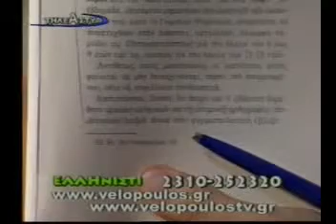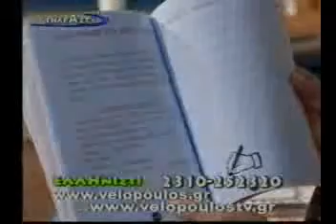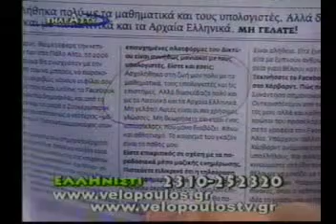Βελόπουλος - Ελληνιστί 10-04-09 (2/6) ΠΑΛΙΑ ΕΚΠΟΜΠΗ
Η εκπομπή Ελληνιστί με παρουσιαστές τον Αντώνη Αντωνάκο και τον Κωνσταντίνο Σπίνο και καλεσμένο τον Κυριάκο Βελόπουλο.